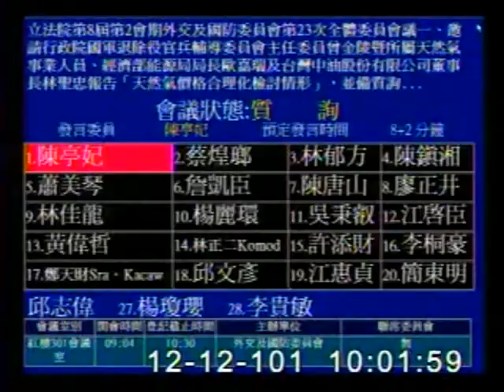2012-12-12 陳亭妃 發言片段, 第8屆第2會期外交及國防委員會第23次全體委員會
會議簡介: 立法院第8屆第2會期外交及國防委員會第23次全體委員會議一、邀請行政院國軍退除役官兵輔導委員會主任委

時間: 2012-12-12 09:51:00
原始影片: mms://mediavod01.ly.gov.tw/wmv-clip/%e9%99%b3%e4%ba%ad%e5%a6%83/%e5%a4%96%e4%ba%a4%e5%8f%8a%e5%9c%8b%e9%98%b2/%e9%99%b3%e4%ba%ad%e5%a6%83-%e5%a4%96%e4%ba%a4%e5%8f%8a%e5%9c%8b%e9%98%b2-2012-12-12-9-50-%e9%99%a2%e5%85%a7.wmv